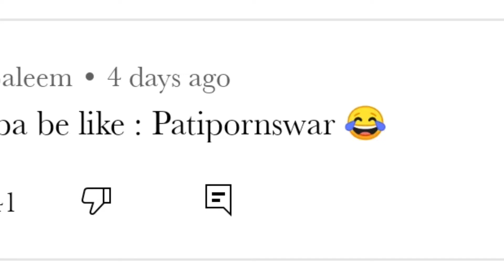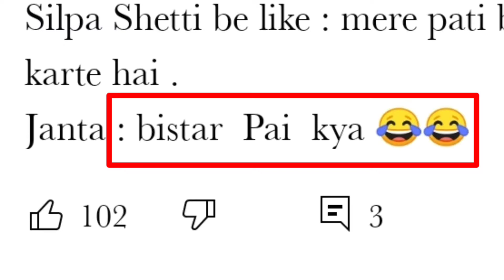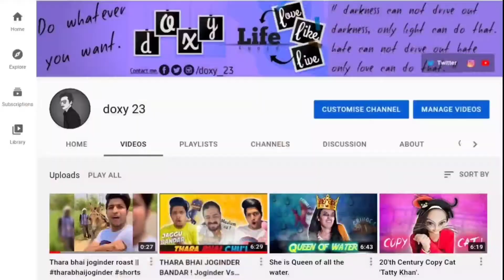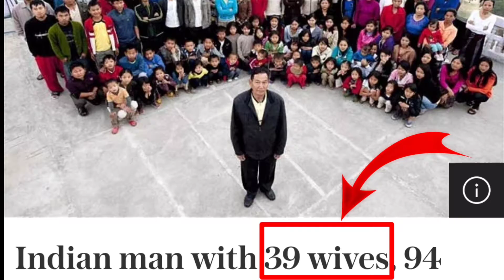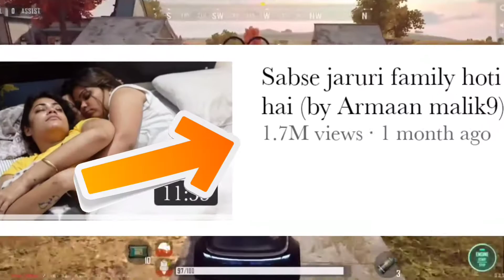How to get hubby like Raj Kundra | ft. Armaan Malik 2 Wives.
📌 𝗜𝗺𝗽𝗼𝗿𝘁𝗮𝗻𝘁 𝗶𝗻𝘀𝘁𝗿𝘂𝗰𝘁𝗶𝗼𝗻𝘀 :

•𝐖𝐚𝐭𝐜𝐡 𝐭𝐡𝐢𝐬 𝐯𝐢𝐝𝐞𝐨 𝐢𝐧 𝐚 𝐟𝐮𝐧𝐧𝐲 𝐰𝐚𝐲 𝐚𝐥𝐬𝐨 𝐭𝐚𝐤𝐞 𝐭𝐡𝐢𝐬 𝐢𝐧 𝐚 𝐟𝐮𝐧𝐧𝐲 𝐰𝐚𝐲 𝐭𝐨𝐨 𝐚𝐧𝐝 𝐛𝐲 𝐭𝐡𝐞 𝐰𝐚𝐲, 𝐧𝐨 𝐰𝐨𝐫𝐭𝐡 𝐨𝐧 𝐛𝐞𝐢𝐧𝐠 𝐬𝐞𝐫𝐢𝐨𝐮𝐬.

•𝐏𝐥𝐞𝐚𝐬𝐞 𝐠𝐮𝐲𝐬 𝐥𝐢𝐬𝐭𝐞𝐧 𝐜𝐚𝐫𝐞𝐟𝐮𝐥𝐥𝐲 𝐢 𝐡𝐚𝐫𝐝𝐥𝐲 𝐫𝐞𝐪𝐮𝐞𝐬𝐭 𝐲𝐨𝐮 𝐭𝐨 𝐝𝐨𝐧'𝐭 𝐡𝐚𝐭𝐞 𝐚𝐧𝐲𝐨𝐧𝐞 𝐫𝐞𝐠𝐚𝐫𝐝𝐢𝐧𝐠 𝐭𝐡𝐢𝐬 𝐯𝐢𝐝𝐞𝐨.

𝐻𝑖𝑖, 𝑔𝑢𝑦𝑠 𝒉𝑒𝑟𝑒 𝑎 𝑛𝑒𝑤 𝑣𝑖𝑑𝑒𝑜 𝑝𝑙𝑒𝑎𝑠𝑒 𝑑𝑜𝑛'𝑡 𝑡𝑎𝑘𝑒 𝑡𝒉𝑖𝑠 𝑠𝑒𝑟𝑖𝑜𝑢𝑠𝑙𝑦 𝑖𝑡'𝑠 𝑓𝑜𝑟 𝑒𝑛𝑡𝑒𝑟𝑡𝑎𝑖𝑛𝑚𝑒𝑛𝑡 𝑝𝑢𝑟𝑝𝑜𝑠𝑒 𝑜𝑛𝑙𝑦 𝑖 𝑑𝑜𝑛'𝑡 𝑤𝑎𝑛𝑛𝑎 𝑠𝑝𝑟𝑒𝑎𝑑 𝒉𝑎𝑡𝑒 𝑎𝑔𝑎𝑖𝑛𝑠𝑡 𝑎𝑛𝑦 𝑝𝑒𝑜𝑝𝑙𝑒 𝑏𝑦 𝑚𝑦 𝑣𝑖𝑑𝑒𝑜𝑠 𝑠𝑜, 𝑛𝑒𝑣𝑒𝑟 𝑡𝑎𝑘𝑒 𝑚𝑦 𝑤𝑜𝑟𝑑𝑠 𝑠𝑒𝑟𝑖𝑜𝑢𝑠𝑙𝑦 𝑎𝑛𝑑 𝒉𝑒𝑟𝑒 𝑖𝑠 𝑛𝑜 𝑝𝑢𝑟𝑝𝑜𝑠𝑒 𝑜𝑓 𝑖𝑛𝑠𝑢𝑙𝑡𝑖𝑛𝑔 𝑎𝑛𝑦𝑜𝑛𝑒 𝐼'𝑚 𝑡𝑒𝑙𝑙𝑖𝑛𝑔 𝑒𝑣𝑒𝑟𝑦𝑡𝒉𝑖𝑛𝑔 𝑗𝑢𝑠𝑡 𝑙𝑖𝑘𝑒 𝑓𝑟𝑖𝑒𝑛𝑑 𝑐𝑖𝑟𝑐𝑙𝑒'𝑠 𝑡𝑦𝑝𝑒 𝑐𝑜𝑛𝑣𝑒𝑟𝑠𝑎𝑡𝑖𝑜𝑛𝑠.

                       ➖  𝟑𝟏.𝟎𝟕.𝟐𝟏  ➖

           " kεερ ωαтcнiηg, кεερ sмιℓιηg "

•Munna bhaiya clips
•2 foreigners in bollywood clips
•Hindustani bhau clip
•Mirzapur clips
•Carryminati clips
•SET India channel (Kapil sharma show)
•Round2hell clip :- Jio users after 31 march

📌 𝐚𝐥𝐰𝐚𝐲𝐬 𝐫𝐞𝐦𝐞𝐦𝐛𝐞𝐫 𝐭𝐡𝐢𝐬 𝐥𝐢𝐧𝐞...

" ∂αякиєѕѕ ¢αи иσт ∂яινє συт ∂αякиєѕѕ, σиℓу ℓιgнт ¢αи ∂σ тнαт. нαтє ¢αи иσт ∂яινє συт нαтє, σиℓу ℓσνє ¢αи ∂σ тнαт. "

mч dєvícє          :-   rєαlmє 3 prσ(6/64)    ✓
mч míc               :-  mαnασ lαvαlíєr míc ✓
mч єdítíng αpp  :-  kínєmαstєr (pαíd vr.) ✓

📌" 𝐟𝐨𝐥𝐥𝐨𝐰 𝐦𝐞 "

ℓιкє !  ✔️ ѕнαяє !  ✔️ ѕυвѕ¢яιвє! ✔️
ℓιкє !  ✔️ ѕнαяє !  ✔️ ѕυвѕ¢яιвє! ✔️
ℓιкє !  ✔️ ѕнαяє !  ✔️ ѕυвѕ¢яιвє! ✔️

               __ thαnks fσr suppσrtíng__
            ______    ℓσνє  уσυ !    ______

Video tags -

Raj Kundra
bollywood actor expose
Raj Kundra ke kaand
Raj kundra expose
Shilpa shetty's husband expose
hotshot app Raj Kundra
kya hai aakir hotshot app
Raj Kumdra arrested by Mumbai Crime branch
Mumbai police arrest Raj Kundra
Raj Kundra making bulger content
Kya hai hotshot app ki sachay
Raj Kumdra ki sachay
Armaan malik 2 wives
reels roast
armaan malik
armaan malik wife
arman malik new vlog
armaan malik wife story
armaan malik biography
family fitness
dirumochik
dhirumonchik vlog
funny video
payal malik
roast of armaan malik
armaan malik love story